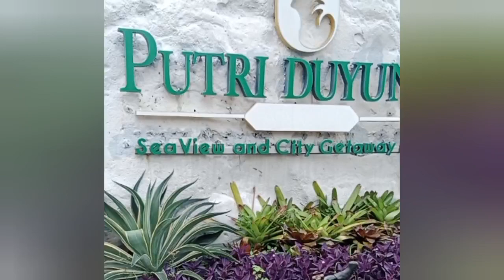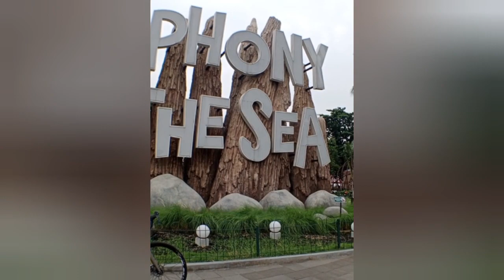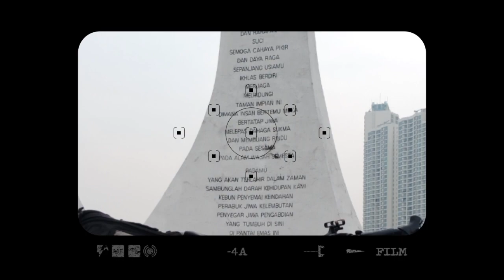Gowes ke Pantai Ancol - Minggu 28 Mei 2023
ralat di video tiket masuk tertulis 20rb seharusnya 25rb